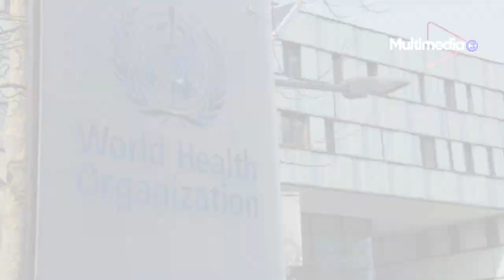Coronavirus | 10 datos que debes saber del Coronavirus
Ya hay alrededor de 18 mil casos confirmados, más de 360 fallecidos y el brote se extiende por una veintena de países, haciendo temer una pandemia dado su poder de rápida propagación.